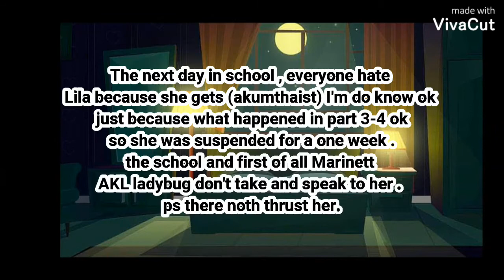Lila is changing for the better /miraculous ladybug/MLB/AU/ nice lila /gacha club/ part 1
After the last transformation into a super criminal, Lila decided to change. At school, however, it made everyone worse and she still hurt the super heroic duo. no one corrects the dreams, but her old friend sees her as broken and destroyed inside and out. only she and one kvami help her. which takes him away from me.